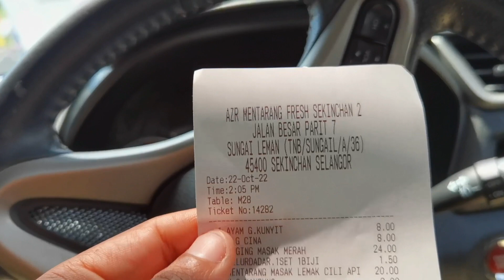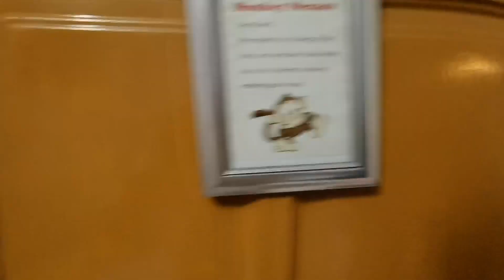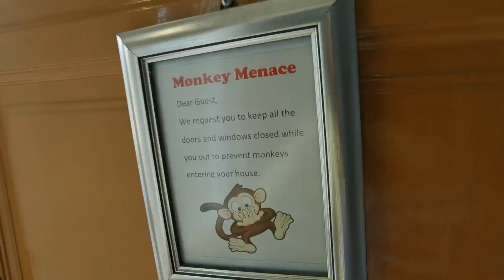Gone Fishin' Homestay Kuala Selangor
Villa terbaik dan tercantik di Kuala Selangor
Must try kawan2.. Pasti berpuas hati

Komen
Terima kasih